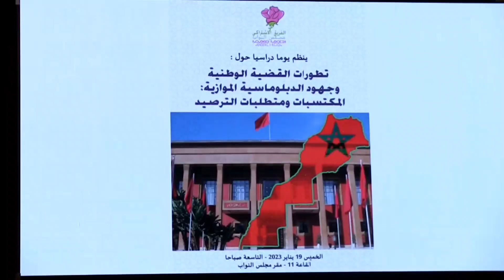بايتاس: لا بد من الاعتزاز بما حققه أعضاء البرلمان المغربي من مكتسبات للقضية الوطنية